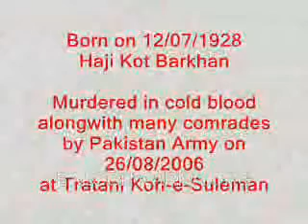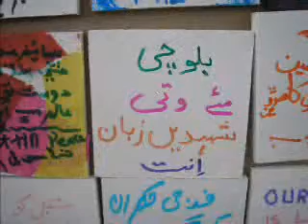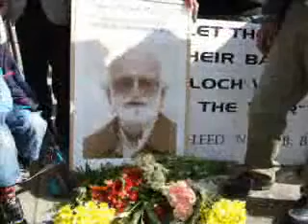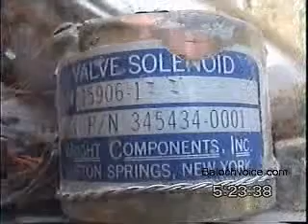- Bugti Mani_ Bugti Mani.flv i lOve Nawab sab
AlLE_